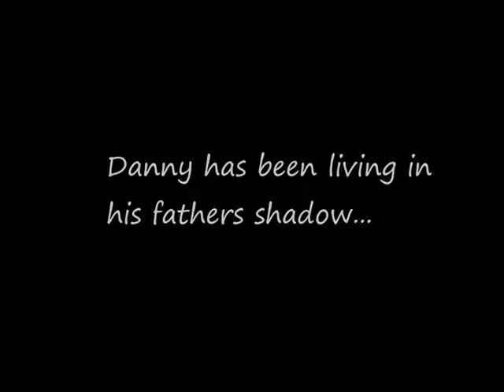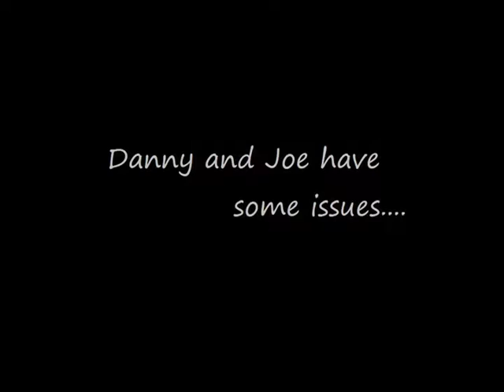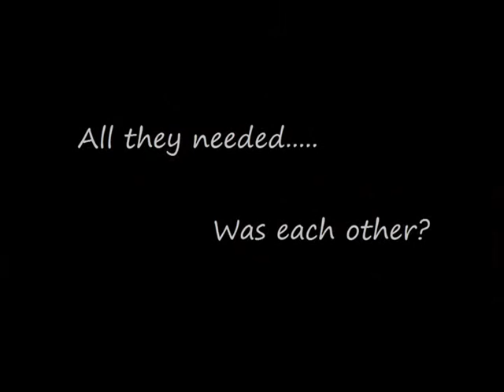few good men recut romantic comedy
Hi I made this recut trailer for a few good men. I've always felt that there was a romantic comedy hidden in this film somewhere so I decided to find it.